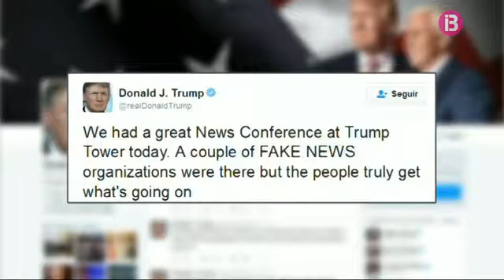Donald Trump torna al to de la campanya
Fidel al seu estil, Donald Trump ha fet la primera roda de premsa com a president electe dels Estats Units. Ha estat molt present l'informe sobre el xantatge rús. El magnat ha vetat les preguntes del periodista de la CNN per publicar la notícia. Trump pensa ara que Rússia sí que va ser darrere l'atac informàtic de la campanya electoral i ha anunciat que, per evitar conflictes d'interessos, deixa el control de les seves empreses en mans dels seus dos fills adults.